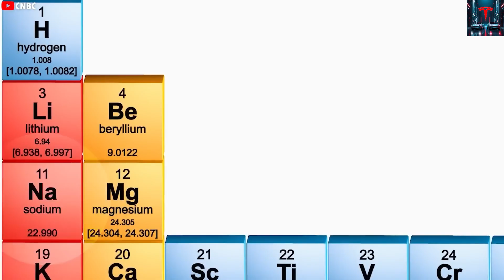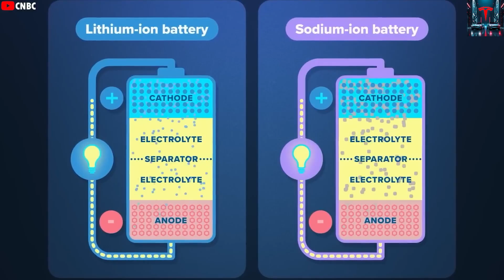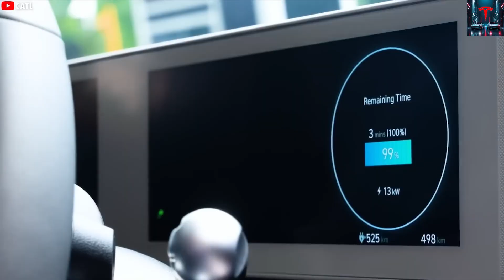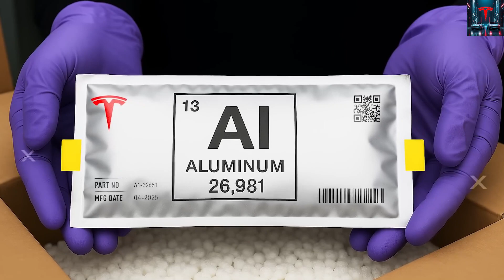Tesla Sodium-Ion Battery 4.0 Revealed by Elon Musk DESTROY Lithium With 3Minute Charging Revolution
00:00 – Introduction: Sodium-Ion Battery 4.0 Shock Reveal
00:45 – Why Sodium-Ion Batteries Arrived Late but Advanced Fast
01:30 – Elon Musk’s Battery Chemistry Strategy Explained
10:00 – What This Means for Tesla’s Future
10:45 – Final Thoughts & What Comes Next
Sodium-ion batteries may have entered the race late, but they’ve advanced incredibly fast. Tesla is now moving toward its most powerful sodium-ion technology ever: the TESLA SODIUM-ION BATTERY 4.0. Elon Musk previously said Tesla explored many different battery chemistries, but only a few truly matched Tesla’s demands — and sodium-ion is one of the rare ones that made the cut.

Early sodium-ion batteries struggled badly with energy density, reaching only around 100 Wh/kg when electric vehicles needed at least 150 Wh/kg. But Tesla and Elon Musk refused to stop. They upgraded the chemistry, boosted performance, and created a sodium-ion battery nearly equal to today’s LFP packs — while slashing charging time to only three minutes. This is the first time a sodium-ion pack has ever achieved this kind of milestone, and it’s something even Elon Musk can’t overlook.

Right now, batteries are no longer Tesla’s biggest limitation, especially with 4680 production ramping at record speed. Those packs are mainly for premium vehicles like the Cybertruck and Tesla Semi. But with the upcoming $26,000 budget Tesla arriving next year, Tesla urgently needs a cheaper, more reliable battery solution than LFP to scale production massively.
So is the new Sodium-Ion Battery 4.0 the answer? Can it really replace lithium — and is it truly set to become the world’s most affordable EV battery?